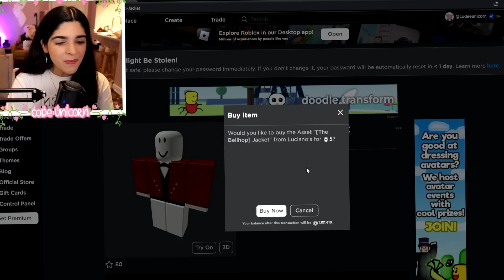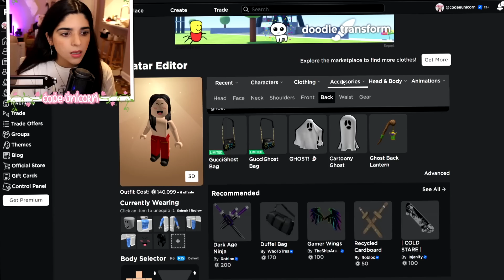GRAND OPENING Of My NEW HOTEL… It’s Haunted! Roblox Brookhaven RP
I Opened My NEW HOTEL... *GONE WRONG* Roblox Brookhaven RP